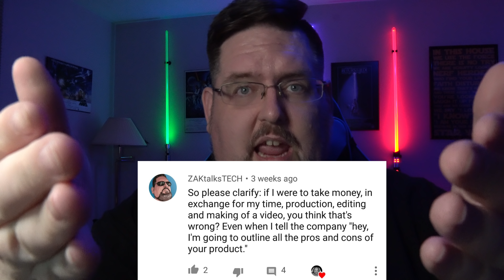What YOU NEED to Know About ZAKtalksTECH | Ethics & Moral Code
This is everything you need to know about ZAKtalksTECH, my moral code and ethics when it comes to products, reviews, sponsors, advertising, etc.

~~ Watch Travis' video ~~

'What you don't know about being a Tech Youtuber'

~~ ZAKtalksTECH Ethics & Moral Code ~~

1. Money - I will not take compensation, gifted money or money in general for a review. Ever.
I've only been asked once and I declined.

2. Brand Relationships - I will always disclose my relationship with a brand.
This will be disclosed within the first 30 seconds.

3. How a Product is Obtained - you will always know, within the frst 30 seconds HOW I obtained the product.
Did I ask for it? Did I buy it? Was it sent to me in exchange for the video?

4. Paid Brand Videos - If a brand PAYS me for a showcase, not a review (reviews are never paid for), then that becomes a commercial and the SPONSORED button will be clicked and full disclosure at the start of the video.

5. Monetization - Once I get to a certain size I will bring in sponsors.
I will do ad-drops. But ONLY on products/services that I use and I think make sense for the channel

6. Products I Like - EVERY SINGLE PRODUCT you see on my channel I have used at some point or have interest in.
Some of them good and some of them bad.
I will not have anything on the channel that I'm not interested in or doesn't make sense for the channel.

Did you read this? If so, type: 'YO, YO' in the comment section.

I use TubeBuddy to help with my videos!

🎶 MUSIC 🎵

✅ Connect with ZAKtalksTECH ✅

My YouTube Gear** Gear**